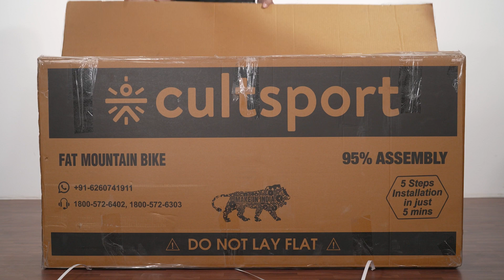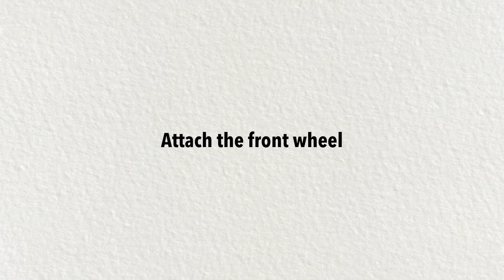Installation Video For Monstro cult.sport